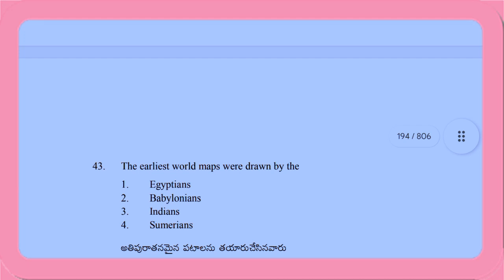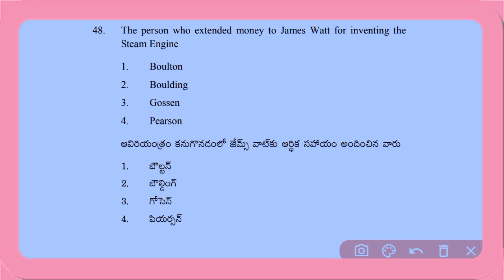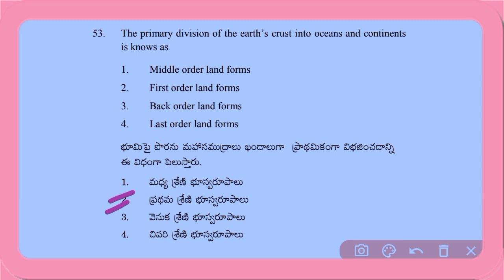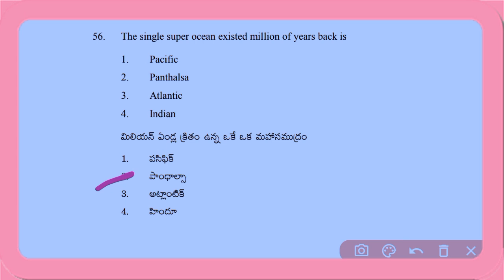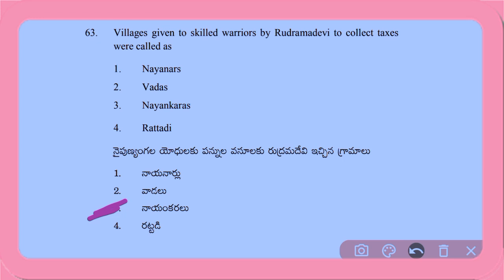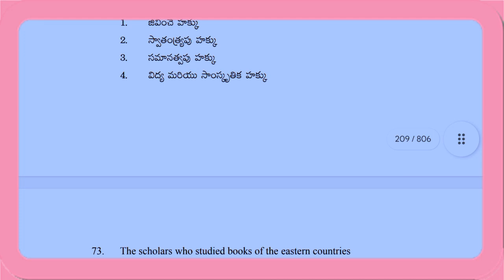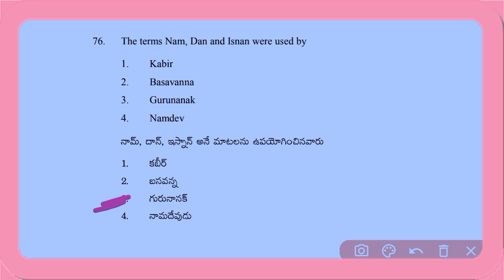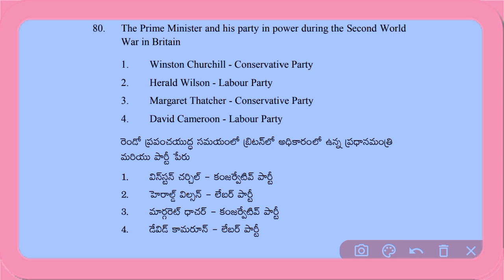స్కూల్ అసిస్టెంట్ - సోషల్ కంటెంట్" ప్రీవియస్ ప్రశ్నలు